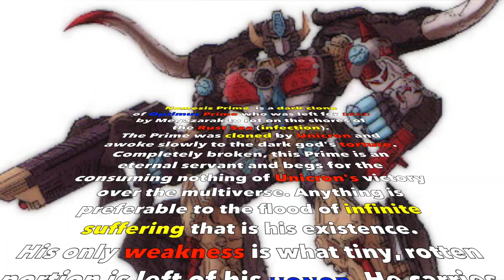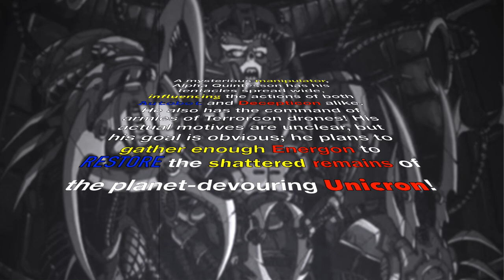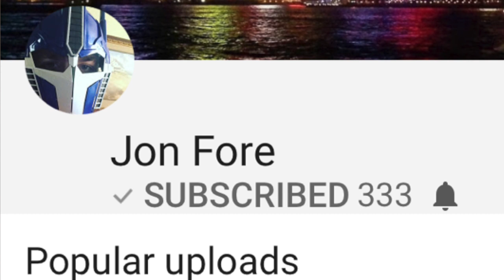The Core of Earth UNICRON - Optimus Prime Mission to Restore Cybertron. Transformers 5.Review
The Herald of Unicron - This could be Transformers 5 The Last Knight OFFICIAL TRAILER theory that could contain TF5 Spoilers! LPS, Last Prime Speculator/ Prime Speculator Transformers The Last Knight Official Trailer Breakdown Analysis documentary speculation video! All based of the new Transformers Toys and Official Facebook, Instagram, Tumblr, and breaking news! Unicron confirmed in new Transformers Trailer!

TRANSFORMERS: THE LAST KNIGHT Official Trailer was set to have shown the God of the Transformers Unicron. It never happened just like the fate of the Knights of Cybertron and  this is a Transformers Speculations on Transformers 5 Official Trailer and breakdown of all of the trailers in The Last Knight.  TV Commercial of the new Turbo Changers.  That was in the inspiration.

This is could contain Transformers 5: The Last Knight Spoilers and it's main focus is about Unicron and The Spark of Optimus Prime. I provided you with some TF Education about the Transformers Lore of Nemesis Prime and his dark and evil back around. His journey through The death of Optimus Prime and Unicron The Dark Lord of Chaos of the clone an torture of Optimus Prime. The Matrix of Leadership is Missing and this could be the new creation and contraction of Quintessa or maybe Alpha Quintessa.  Basically the Bayformers of Quintessons and Alpha Quintesson as well. I also provided you with Transformers Soundtrack and we dig deep and try and connection all of the transformers 5 trailers, news, spoilers, breakdowns, and the focus is Primus, Earth, Cybertron, Optimus Prime, Quintessa, Alpha Quintesson, Quintesson, and of course Unicron.

TF Education covering the Transformers Lore of Herald of Unicron comics of the Marvel Comics and G1 on Nemesis Prime and Alpha Quintesson along with Transformers Soundtrack The Score "This is Our Fight."  Also Last Prime Speculator The Last Prime of YouTube is back! We do a little shout outs and plus what is made Optimus Prime Evil! My Maker I do could all be based off the contact with Lockdown and The Humans off of Transformers 4 Age of Extinction but the contact was with Unicron and Quintessa The Maker! It's all about Earth and Cybertron and The Knights Templar, King Arthur, Excalibur, THe Knights Round Table, British Mythology, Stoneheadge, The Omega Lock, the dark Rust Plauge and the evil infection of the Transformers,  The Creators from Transformers 4: Age of Extinction could have been creating a mass production of the Transformers Races including Beast Mode.  The UK and the Artifact from The Last Knight could be locking away the new creation and who created the Transformers! Are they locking away Infernocus or the Infernocons? Steelbane or Dragonstorm!
Anthony Hopkins as Sir Edmund Burton says "Rethink your Hero's, Rethink the Past." Mark Wahlberg will be reprising his role as Cade Yeager and The Knights!
This is a Transformers 5 The Last Knight SPeculation Channel. This theory analysis is based of the Hasbro Toys TRANSFORMERS THE LAST KNIGHT TURBO ONE STEP CHANGERS. Also from Transformers RID Combiner Force Hasbro TV Toys Commercial 2017

Transformers Channel, Transformers Channels, Transformers 5 Channel  transfomers 5 review